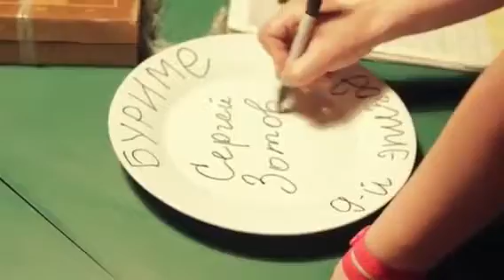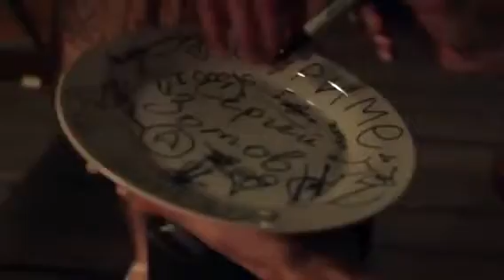Работа над эпизодом фильма.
Рабочая атмосфера на съемках.